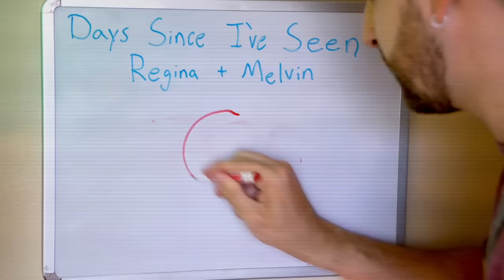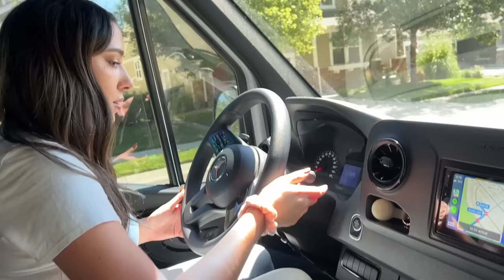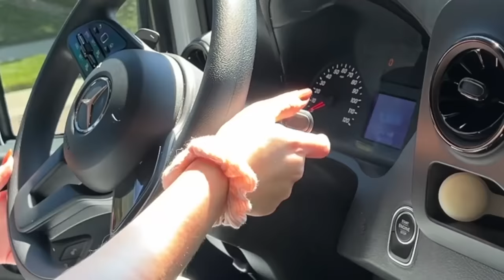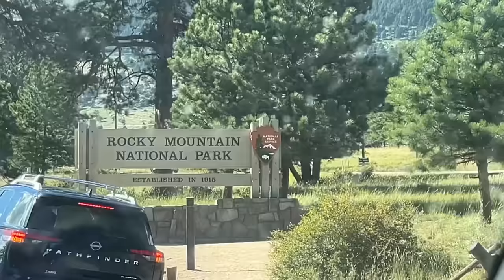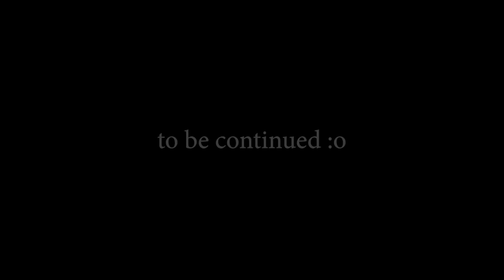The Journey to Find Daniel.